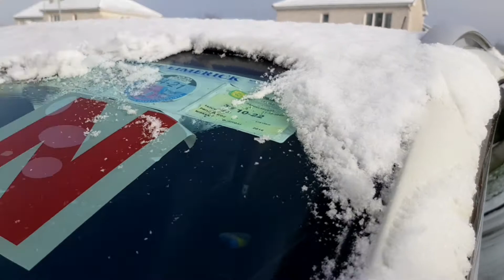A Snowy Day/ Bola's Diary TV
This video shows how I spent my day on a cold and snowy day. I like the look of snow, however, i really don't like winter weather.  My best season is Sring and Summer.